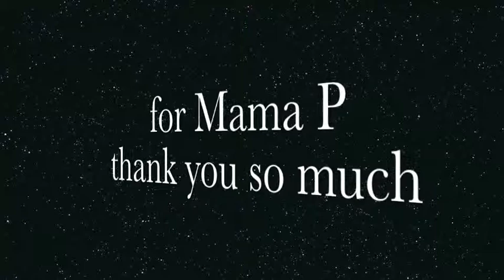for Mama P, with love from Turbo